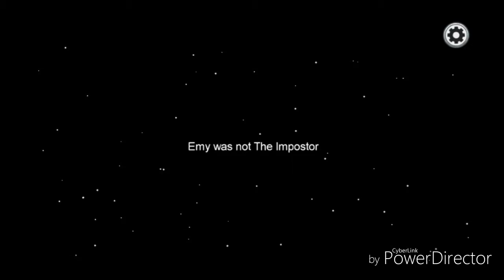Najlepsza giera mordulcem / Among US